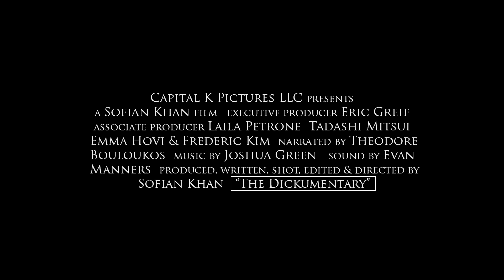The Dickumentary Trailer (2015) | Breaking Glass Pictures | BGP Indie Movie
The Dickumentary tells the story of the penis- from its evolution as a biological structure millions of years ago in prehistoric fish, to today. Cultures have worshipped it, and circumcised it. Men have sought ways to make it larger. Traveling across 14 countries, featuring interviews with more than 40 experts, it's an epic journey through a subject that doesn't get talked about nearly enough in polite society.